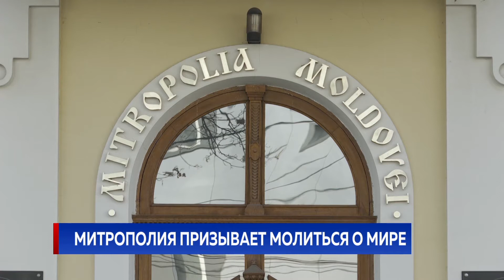Митрополия призывает молиться о мире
Митрополит Владимир заявил о недопустимости разжигания ненависти и межнациональной розни. Глава Молдавской православной церкви призвал Украину и Россию приложить все усилия, чтобы добиться мира, а верующих - помнить о библейских заповедях.